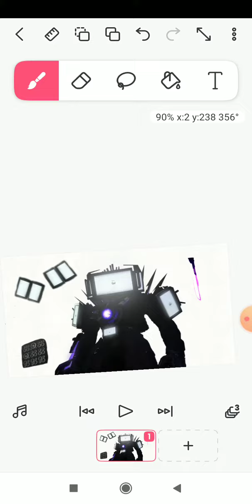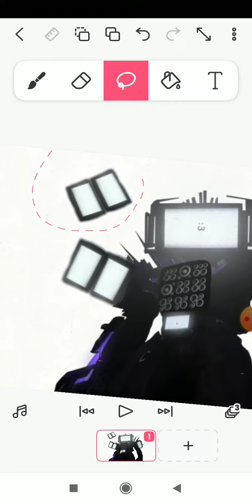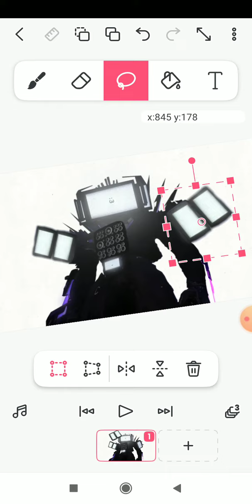тв мен титан4.0